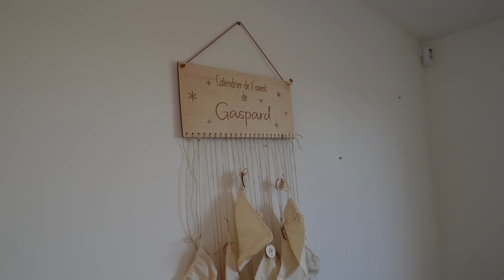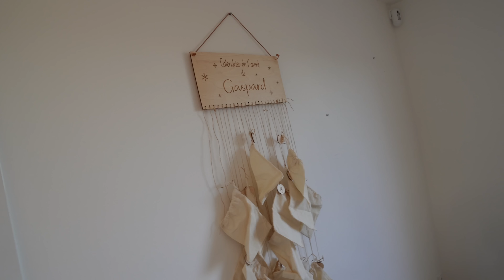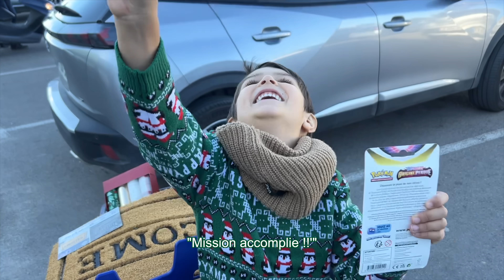déco de noël, week-end en famille et *haul des fêtes*⎪vlog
↓↓ INFO ↓↓

▷ Dans cette vidéo :
Typology :

En cliquant sur un des liens ci-dessus, tu peux bénéficier d’une trousse de cotons démaquillants lavables en fibres de bambou gratuite à l’achat de 30 euros sur le site Typology*

Pour chaque commande passée sur le site web dans n'importe quel pays à partir du Black Friday (23/11) au Cyber Monday (28/11), Typology fera un don de 2€.
Notre don sera versé à Renature, une fondation dont la mission est de régénérer 2% des terres agricoles et des agriculteurs d'ici 2035 💚

Cracotte :
-10% sur le Homecare sur Cracotte avec le code HOMECARE10
Les lavettes :

00:00 -  Intro
10:04 - Collaboration Typology
12:59 - Reste du Vlog

L'évènement Self Kare à Montpellier :
Samedi 26 novembre de 10h à 19h
La Récréation - Place Pablo Picasso 34000 Montpellier
Gratuit - Sans inscription

Vlog en collaboration avec Typology.
Les produits offerts sont marqués d'une *

*(Offre valable pendant 1 semaine jusqu’au 30 novembre 2022 inclus)

‣ M A I L : contact(arobase)jenesuispasjolie.fr

Merci pour tout, love.
Léa